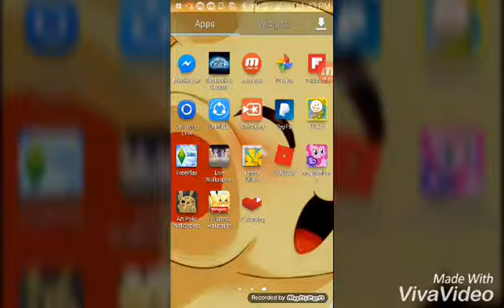My little pony speed talk speed